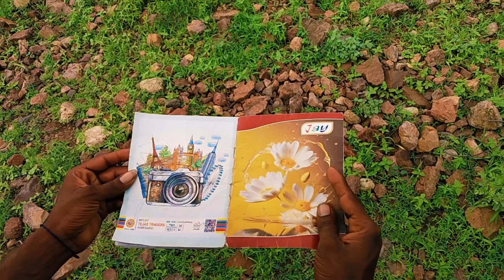ખજાના ની ખોજ || khajana ni khoj || by r2h gujarati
REGISTRATION in 1XBET in 3 steps:

1. Search 1XBET on Google.

2. click "REGISTER" enter your phone number and create a password

Description

|| kha jana ni khoj || by r2h gujarati

Editing :Dhamecha Dashrat.

actors: dipak kuriya. kismat dhamecha. nilesh kuriya. Dashrat dhamecha. lalji kopraniya. rohit kuriya

full movie

full monte Sind

full movie sind 2023

full movie sind dabe

fut mosie sind Sta fut meste binh 21022

full movie with english

full meste bangla aded

full mosles dentad ink,

full mesie traile

fut movie hind all

full mesie hindd перине

full monte table

famil bangla full movi

full movie ind space Shogu cinema f

full meslemeg

part1cefl mo

full movie anetta k full meste dinelost

full movie dubbel is had

full movie dubbed

full mosie sint de full movie hind

fut mesie tam

ful mente lease date

full movie hindi dubbed 2322

download sar full mone in hi

hot movie in her mo full mesie in hinde 2002

full movie esplained in hind

mene axplained fut movie aspisined in

full mesie vetlanation full movie englan

full movie in eng

full movie fin

full movie sind gotines teflims

full movie Sins 2023

full movie in hend

full movie in hind dubbed full movie in hind 2003

full movie on tarul

full movie in hoa 2012 ма

fut mesie isht

saleer full movie

marie full move in hind,

full movie trailer intind

testerone in hindi dubbed thai movie hindi jackie shroft

full movie hindi ka reise hog

full movie hind kasakta

full meste sind sladha kapo

full meste prat

full movie prat full mosle ka

full movie ind

3

full movie live

full movie k

full morte sendt tengan tok

full meste send download ink tat

Tut meste ind

full movie end ink fut movie tut

full morte maleyaίωτι

full mode malamuted movie full mov

movie full move